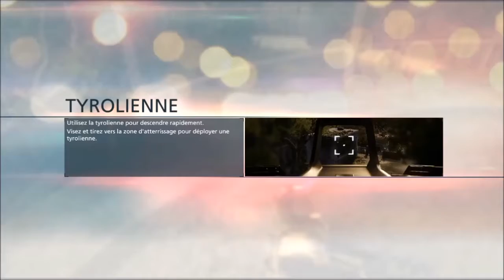Battlefield Hardline: Enquête risquer dans les everglades